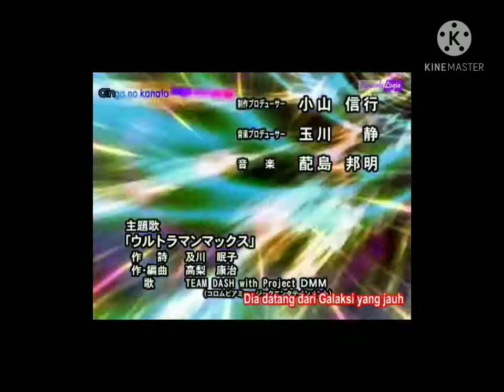Ultraman Max Opening Lyrics